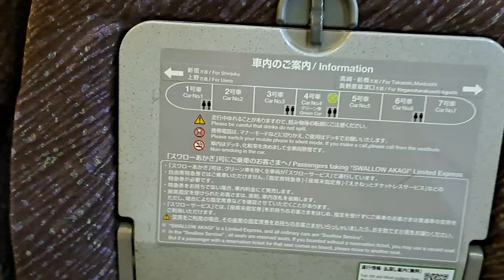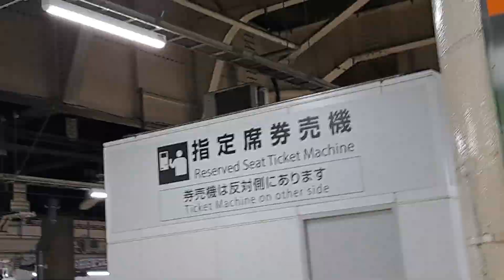特急草津651系1000番台長野原草津口行 JR上野駅2022.10.24